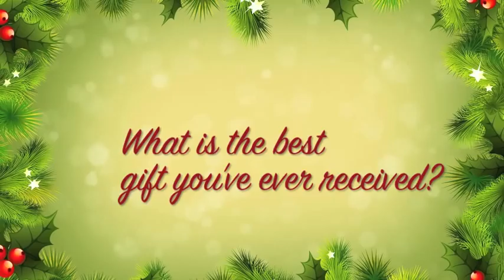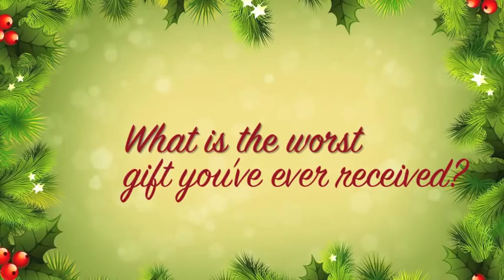Utica Comets Christmas Traditions